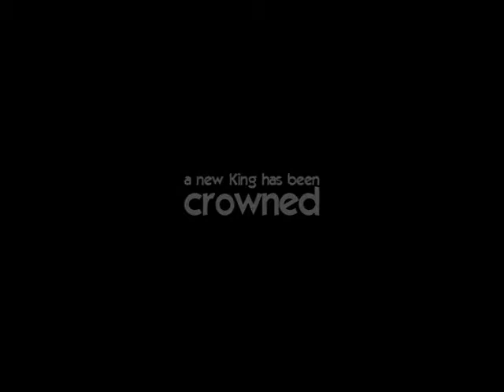No Good Productions Dunk of the Month (June, 2008)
Kid gets crowned.